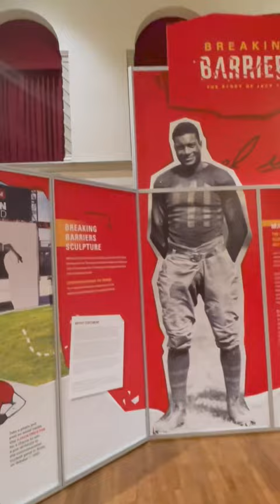Jack Trice- first African American football player at Iowa State University